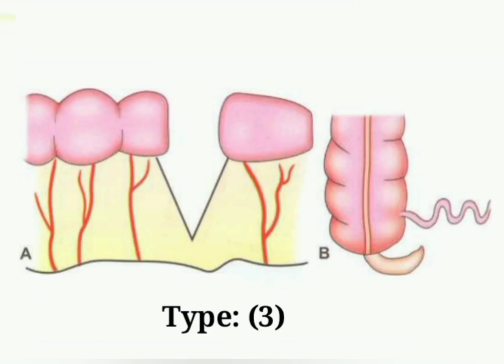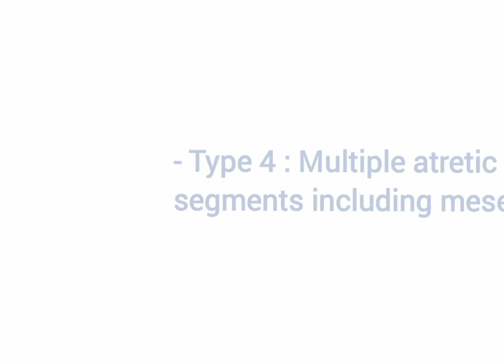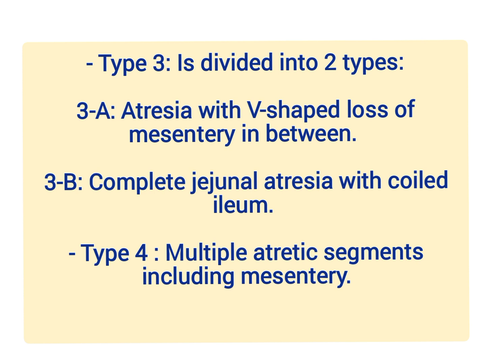Types of small intestinal atresia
SMALL INTESTINAL ATRESIA - CLASSIFICATION :
(GRIES FIELD MODIFICATION OF MARTIN'S
CLASSIFICATION):

- Type 1: Simple stenosis. Mesentery is normal. It is mucosal atresia.

- Type 2: Proximal and distal bowel are connected by a fibrous band which has no lumen in the atretic segment. Mesentery is normal.

- Type 3: IS divided into 2 types:

3-A: Atresia
with V-shaped loss of mesentery in between.

3-B: Complete jejunal atresia with coiled ileum.

- Type 4 : Multiple atretic segments including mesentery.